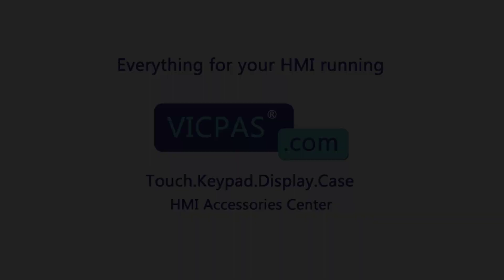Advantech Panel PC Series PPC-L128T-RXPE0E HMI Panel Glass Replacement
PPC-L128T-RXPE0E Advantech Panel PC Touch Membrane Replacement Repair Part
where you can find Advantech Panel PC Series PPC-L128T-RXPE0E Touch Digitizer Glass, more parts and product detail than you ever thought possible!

Skype: CMT-Kandy
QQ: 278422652